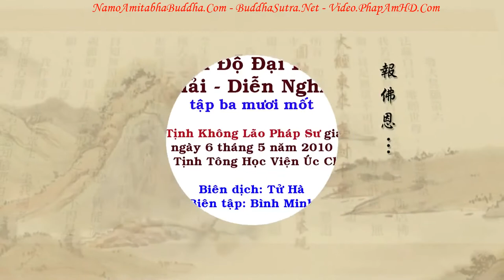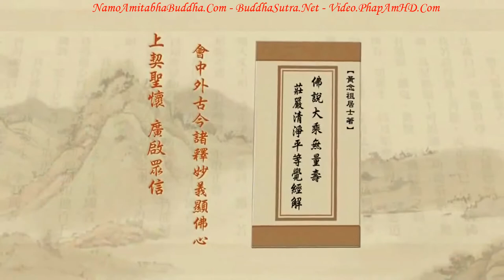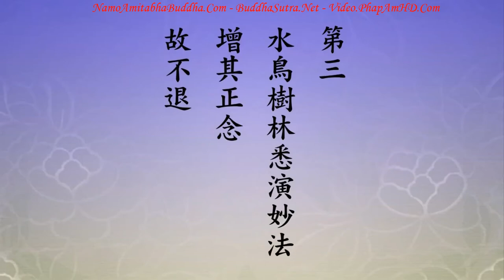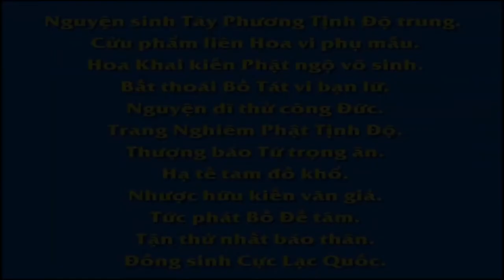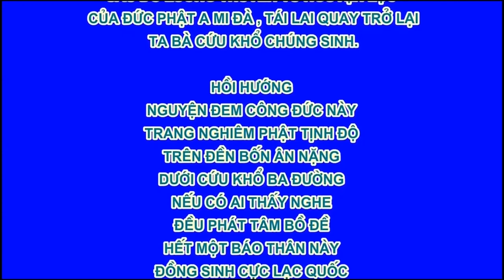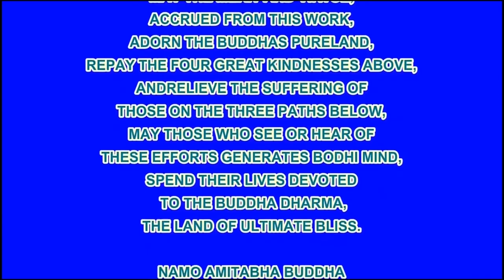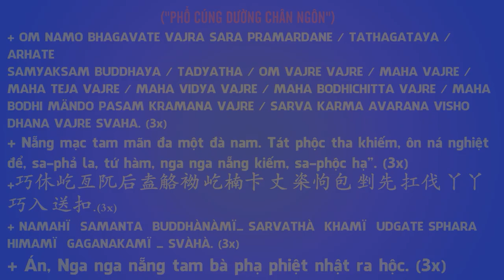Tập 031, Phàm Phu Đới Nghiệp, Tịnh Độ Đại Kinh Giải Diễn Nghĩa, Diệu Âm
卍 Namo Amituofo
卍 Namo Amitabha
fb. com/hoathuongtinhkhongkhaithi